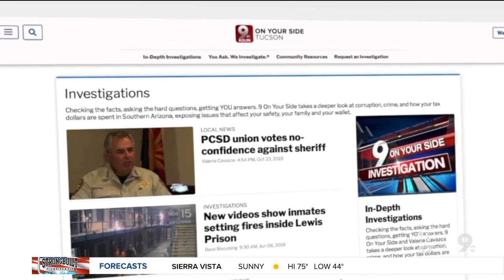What you must do to stay as evictions continue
It's the beginning of the month and rent is due for a lot of us. If you're struggling to pay because of COVID-19 financial issues, you can avoid being locked out of your home.